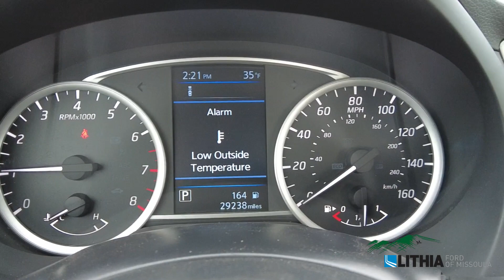2019 Nissan Sentra SV - 3N1AB7AP8KY406042